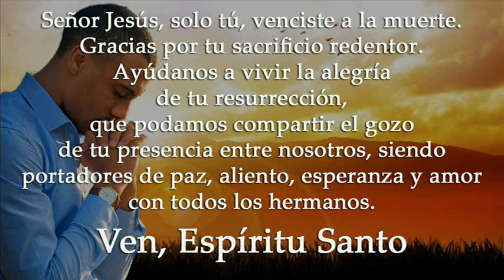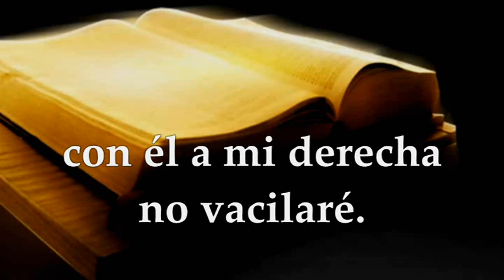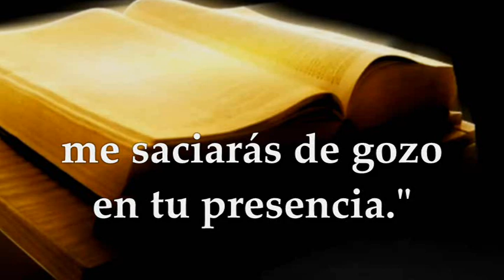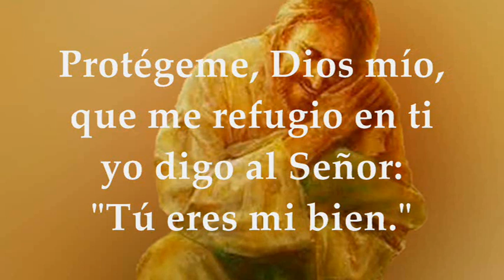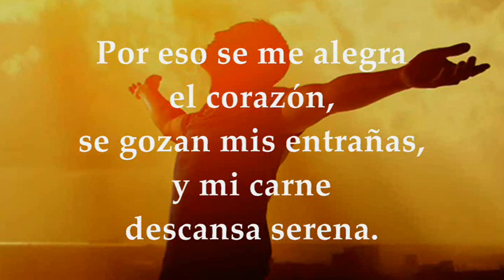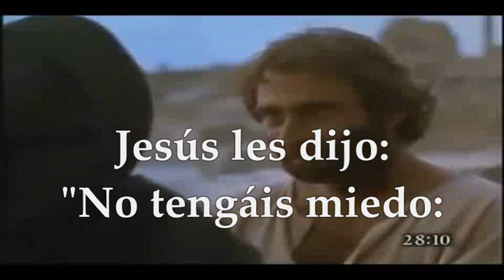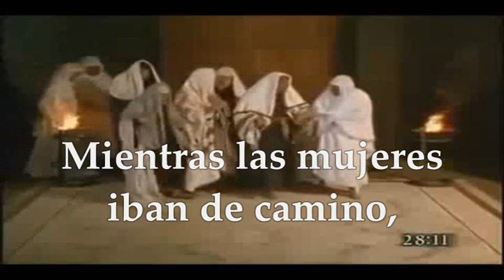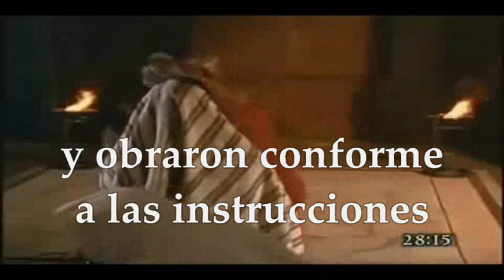LECTURAS Y EVANGELIO LUNES 10 DE ABRIL DE 2023 | LUNES DE LA OCTAVA DE PASCUA | MATEO 28,8-15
EVANGELIO Y LECTURAS EUCARISTÍA LUNES 10 DE ABRIL DE 2023 LUNES OCTAVA DE PASCUA DE RESURRECCIÓN Primera Lectura: Del libro de los Hechos de los Apóstoles 2,14.22-33 Salmo 15,1b-2a y 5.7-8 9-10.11 R/. Protégeme, Dios mío, que me refugio en ti Del santo Evangelio según San Mateo 28,8-15